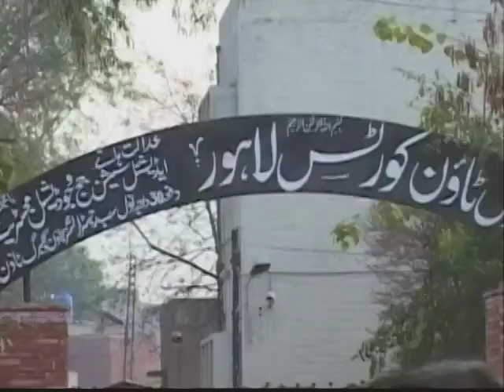ԱՄՆ-ի դիվանագետի դատավարությունը Պակիստանում.mp4